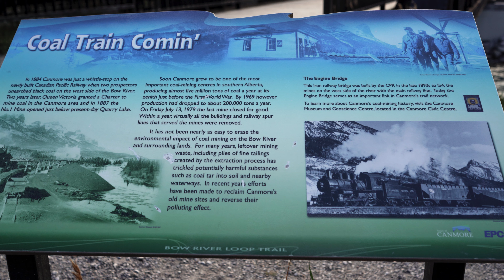Must See In Canmore Alberta | Engine Bridge | The Last Of Us Filming Location【4K】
In 1884 two prospectors unearthed coal on the west side of the Bow River. Two years later Queen Victoria granted a Charter to mine coal in the Canmore area and in 1887 the No. 1 Mine opened just below present day Quarry Lake.

Canmore grew to be one of the most important coal mining centres in southern Alberta producing up to 5 million tons of coal a year before the First World War.

By 1969 production dropped dramatically to about 200,000 tons a year.

In 1979 the last mine closed for good. Within a year almost all buildings and railway spur lines that served the mines were removed.

The Engine Bridge was built by the CPR in the late 1890's to link the mines on the west side of the Bow River with the main railway line.

Today the bridge serves as a link in Canmore's trail network and the Bow River Loop Trail.

If you leave your name I will personally mention you in an upcoming video.

► My Gear:
Sony Alpha A7 III Camera
Sony FE 20mm f1.8 G Lens
Sony FE 28mm f2 Lens
Sony FE 24-105mm f4 G Lens
Gobe/Urth ND Filters
RØDE Wireless GO II Microphone
Skyreat ND Filters for DJI Mini 2
DJI Pocket 2
Freewell ND Filters for DJI Pocket 2
GoPro Hero7 Black
Geekoto AT24Pro Dreamer Tripod
Lowepro Flipside 400 AW II Backpack
Sandisk Extreme SD Cards